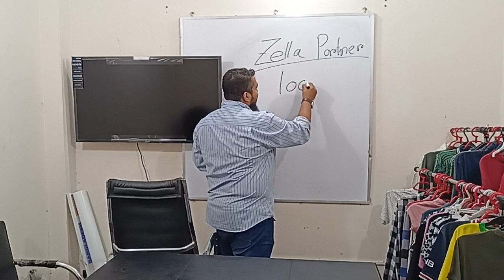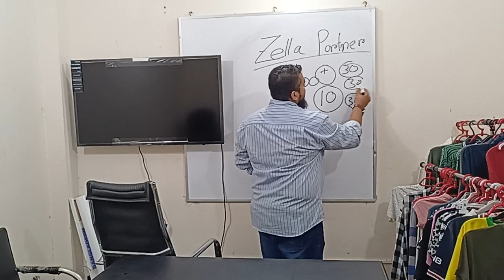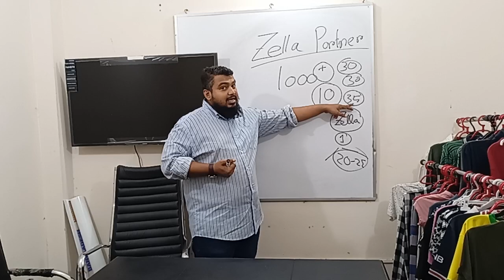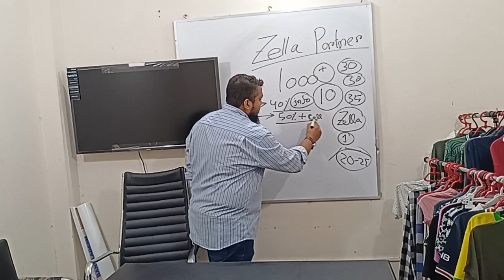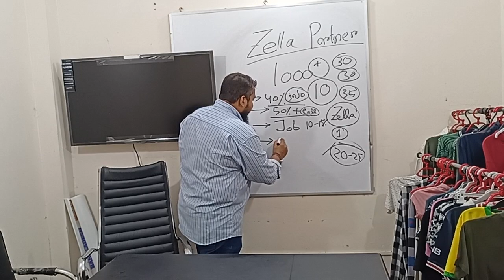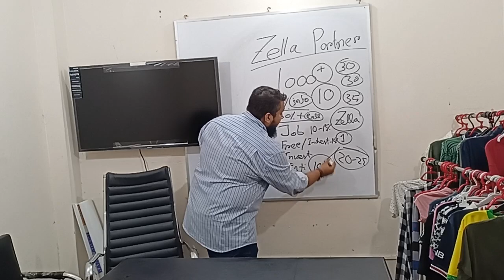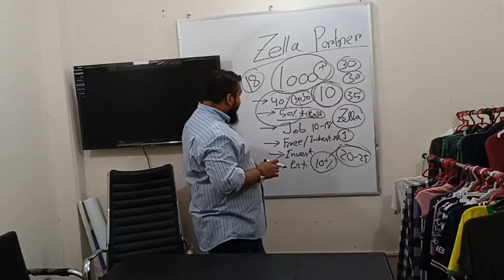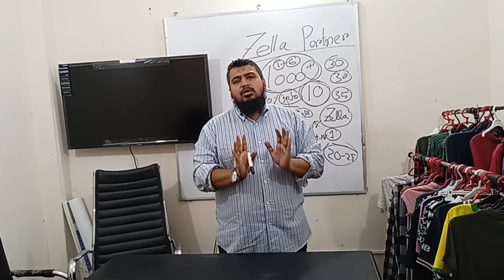জেলা প্রতিনিধি:নিজ জেলায় ব্যবসার সুবর্ণ সুযোগ👊কেন১০০০জন থেকে মাত্র ১০জন,১০জেলার জন্য নির্বাচিত হলেন🙏